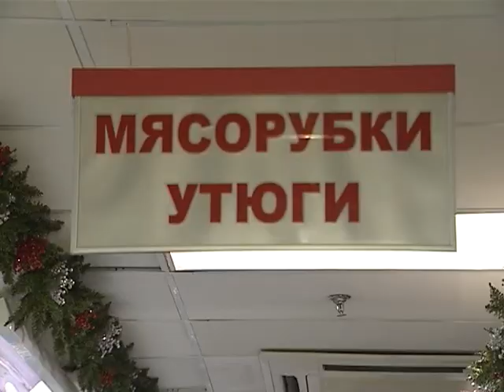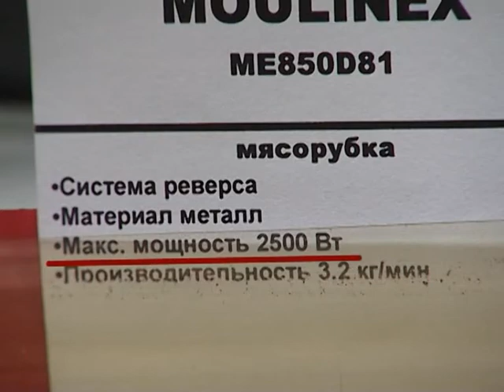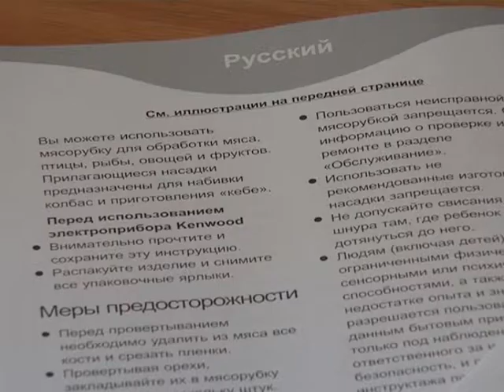ЦК 06 28 10 00